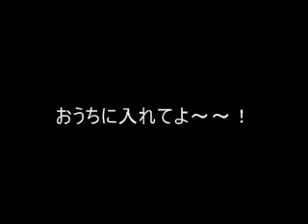パン君 雨が・・.wmv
パン君、やっぱぬれるのはいやなのかなぁ・・・